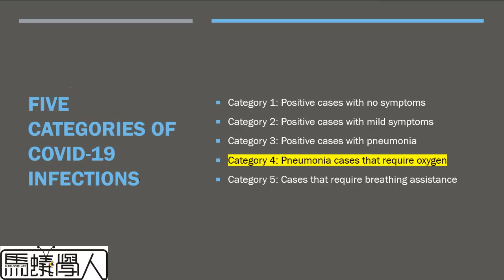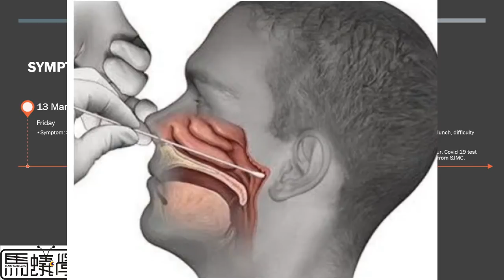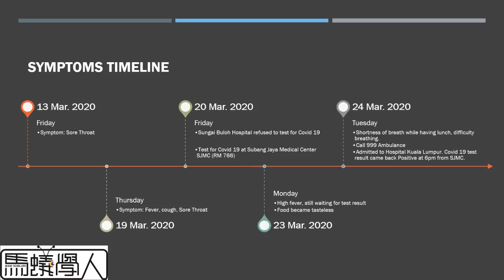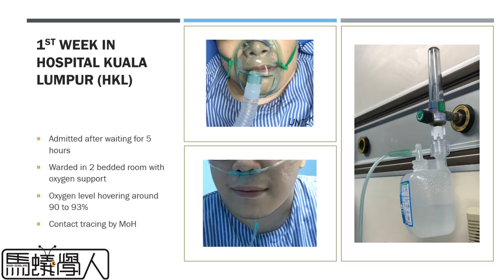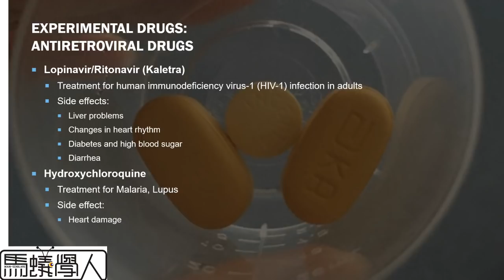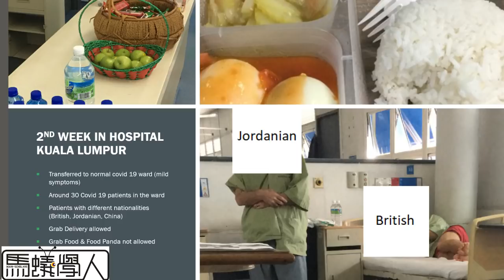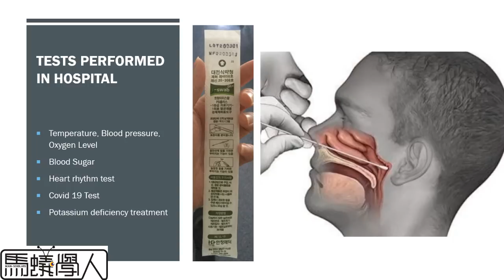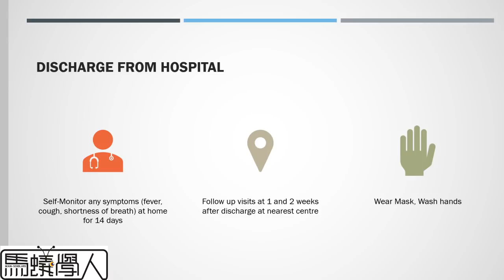【馬蟻學人】十日談EP10：哇佬喂我中了Covid-19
這次我們特別有幸請來剛出院的友人A君，以Covid-19肺炎康復者身份，與我們進行九十分鐘獨家深度訪談，細細述說他這一個月來，鬼門關前走一遭的貨真價實親身經歷，走過路過千萬別錯過！

首播時間：2020年4月12日（周日）晚間9點正

與談人：白偉權、莫家浩、A君
（來賓言論不代表本頻道立場）